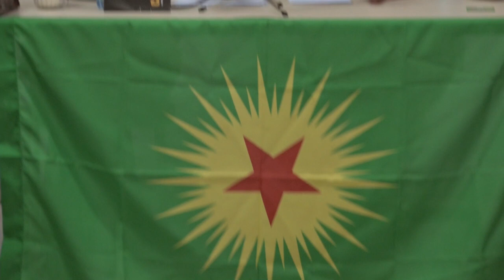Revolución en Kurdistán, conociendo el Confederalismo Democrático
Sivan Cerdesti miembro del KNK (Congreso Nacional de Kurdistán), nos habla del libro Civilización Capitalista, de Abdullah Öcalan, y contarnos que es el Confederalismo Democrático.